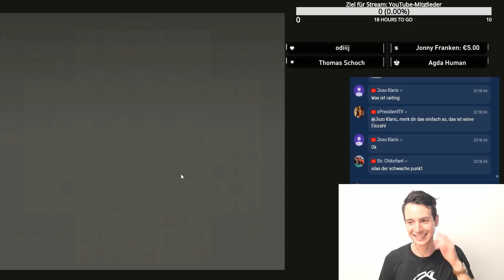Großmeister spielt zum ersten Mal VIERSPIELERSCHACH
Ich spiele in einem Livestream Vierspielerschach mit und gegen meine Mods. Viel Spaß beim Anschauen!

Hast Du auch Lust Schnellschach, Blitzschach oder einfach Schach online zu spielen? tun. Wenn Du schon auf Lichess bist, tritt gerne meinem Team